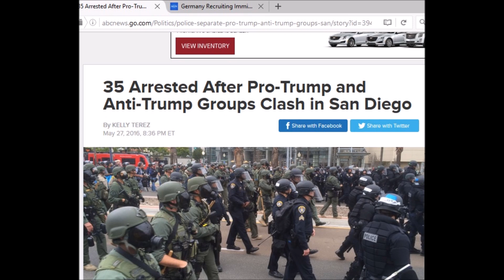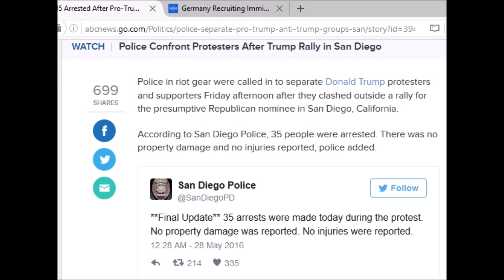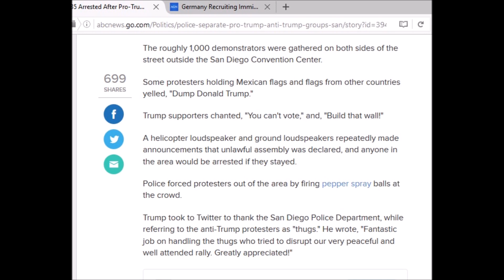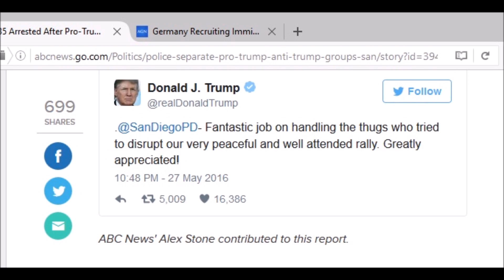Police Segregate Groups at Trump Rally in San Diego, California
Police in riot gear were called in to separate Donald Trump protesters and supporters Friday afternoon after they clashed outside a rally for the presumptive Republican nominee in San Diego, California. The roughly 1,000 demonstrators were gathered on both sides of the street outside the San Diego Convention Center.

Source